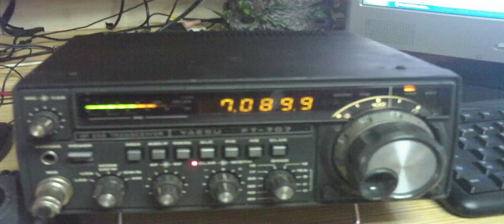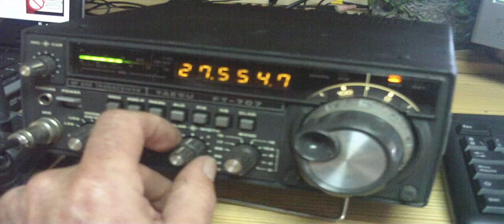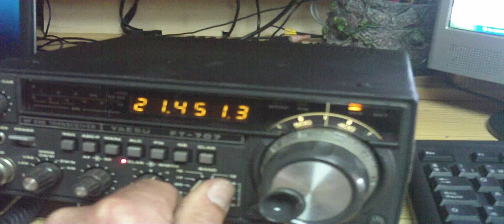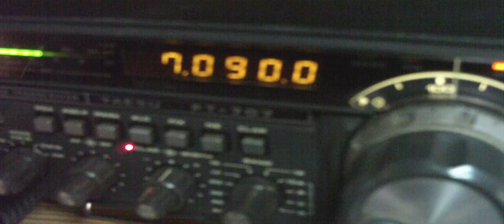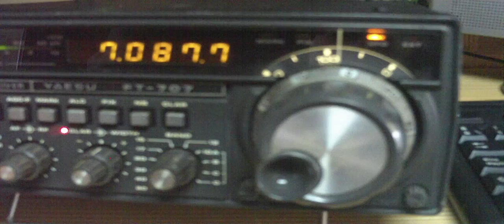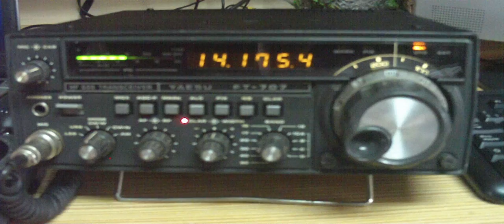Prueva YAESU FT-707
Prueva del yaesu Ft - 707 después de revisión por Paco EA5AGV quedando en perfecto estado.
prueva de transmision 20 mtrs.